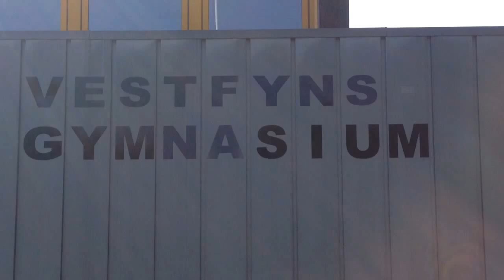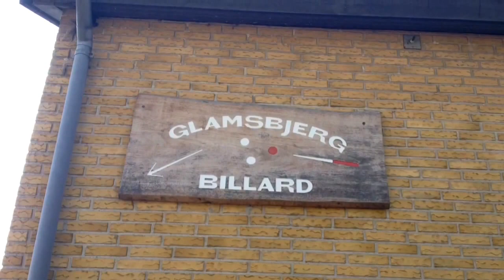Fantastiske Glamsbjerg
Her er en lille film om fantastiske Glamsbjerg.